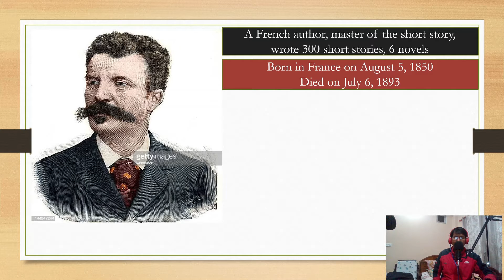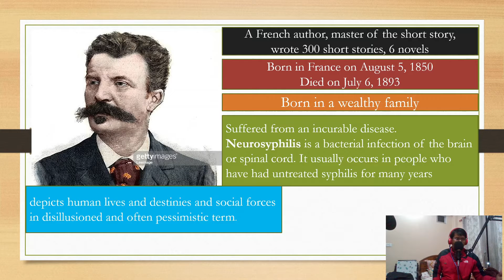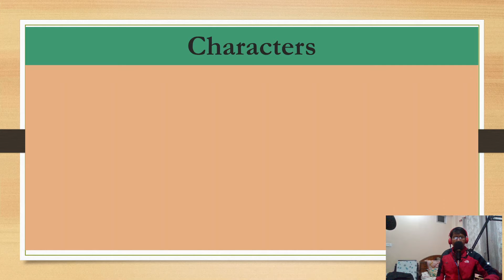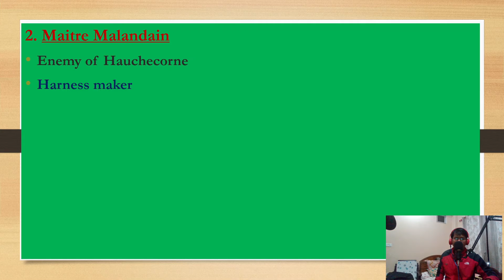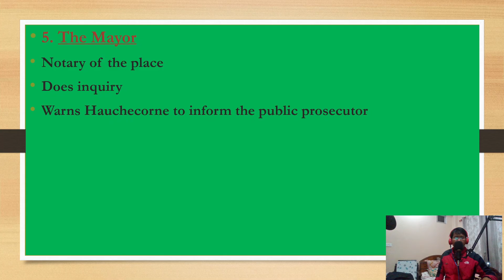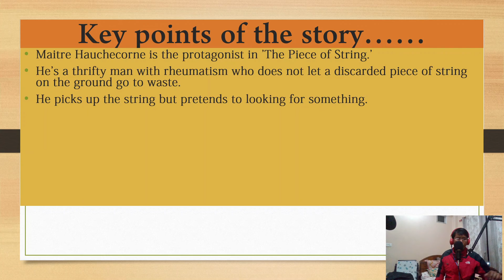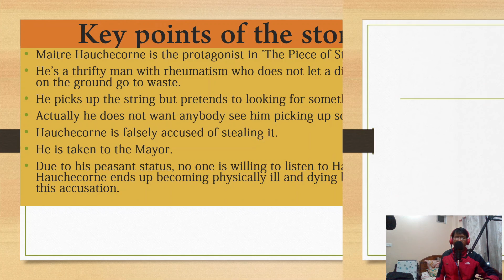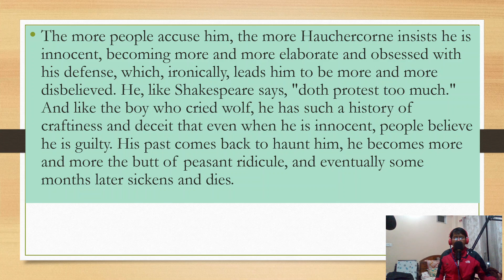The Piece of String by Guy de Maupassant/Illustrated by Shanta Kumar Shrestha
hello friends!

Its' an educational video for the students' learning. I heartily would like to welcome you all in this Help In English youtube channel. It contains contents related to English language learning videos.

helping​​​ english
help​​​ in english